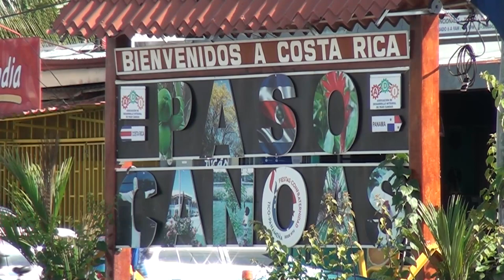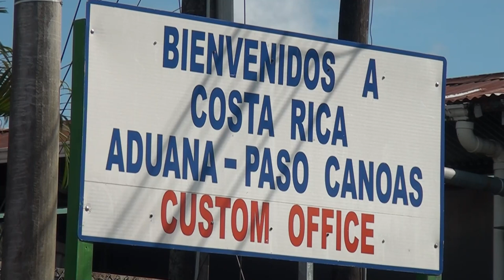Salud verificó el cumplimiento de acuerdos en Paso Canoas para la atención de migrantes